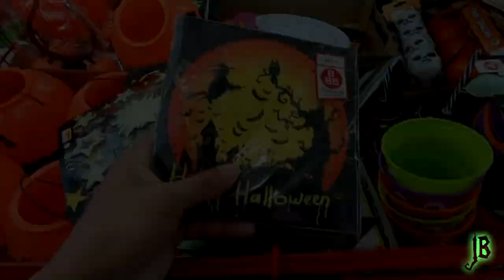VLOG O WEEN 2 - Mascaras, mascaras y mas mascaras | JB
El contenido de este vídeo para algunos podría ser ofensivo y la gente que participa solo son única y exclusivamente personajes y sentirse ofendido por ellos desvía el propósito del vídeo el cual es entretener.